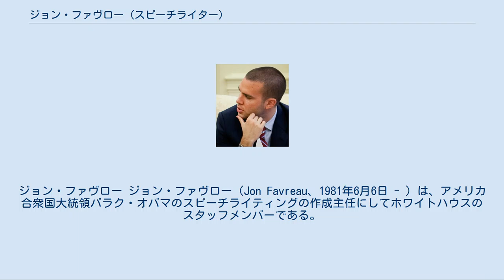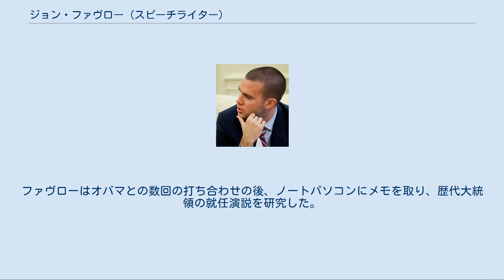ジョン・ファヴロー (スピーチライター)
ジョン・ファヴロー ジョン・ファヴロー（Jon Favreau、1981年6月6日 - ）は、アメリカ合衆国大統領バラク・オバマのスピーチライティングの作成主任にしてホワイトハウスのスタッフメンバーである。
彼はホワイトハウスの歴史上、ジミー・カーター大統領のスピーチライターであったジェームズ・ファローズに次いで2番目に若い。
 ファヴローは2003年にホーリークロス大学を卒業生総代として卒業した後に、ジョン・ケリー上院議員の2004年大統領選キャンペーンに加わった。
オバマのコミュニケーション補佐官で、かつてケリーの選挙キャンペーンで働いていたこともあるロバート・ギブズ（後のホワイトハウス報道官）は、優れたライターであるとして、彼の元同僚であるファヴローをオバマに推薦した。
ファヴローは2005年、オバマの演説原稿の誤りを指摘したことが縁でオバマの上院議員事務所で働き始め、2007年にオバマの大統領選キャンペーンの主任スピーチライターとして加わった。
 話者とライターとしてのオバマの著名な能力のため、ファヴローは自身のポジションを「テッド・ウィリアムズのバッティングコーチ」に例えた。
つまりオバマのように才能に満ちあふれた者にアドバイスできることはさほど多くないという意味である。
オバマの相談役のデヴィッド・アクセルロッドはファヴローを評して「バラクは彼を信頼している。そしてバラクはあまり多くの人たちに彼自身の言葉に対する権限をゆだねる考えはない。」と述べた。
 ファヴローは優れた原稿を書くために、オバマになりきるよう心がけるという。
そのためにオバマのふるまいを研究し、オバマの自伝を常に持ち歩いているという。
 ファヴローと同姓同名の俳優・ディレクターのジョン・ファヴローという人物がいるが、彼とは全く関係がない。
 2008年12月5日、ヒラリー・クリントンのボール紙製等身大ボードの胸をわしづかみにするというきわどいジェスチャーを行っているファブローの写真がSNS・Facebookに掲載されたために物議を醸した。
後日 彼はクリントンに謝罪した。
一方クリントン側のスポークスマンは、「かつてのライバル陣営からのユーモアに満ちた一例」として写真に言及した。
 大統領就任演説はオバマとファヴローの共同執筆によるものである。
ファヴローはオバマとの数回の打ち合わせの後、ノートパソコンにメモを取り、歴代大統領の就任演説を研究した。
そしてスターバックスに通い詰め、その店内で草案を書き上げた。